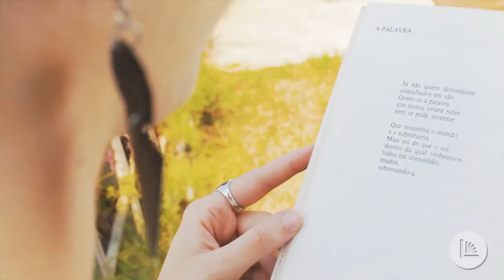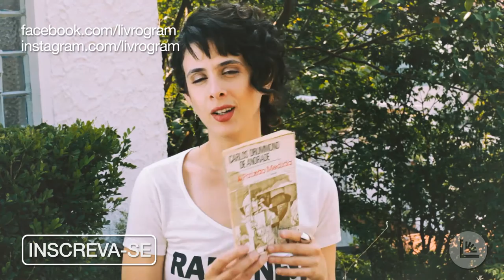[Poema] A Palavra - Carlos Drummond de Andrade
Livia Piccolo lê o poema de Carlos Drummond de Andrade.